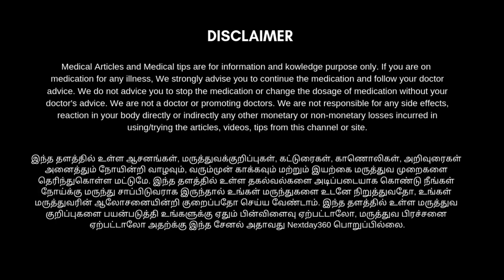தங்கச்சத்து என்றல் என்ன? | உடலுக்கு தங்கச்சத்து கிடைத்தால் என்னென்ன நன்மைகள் | Next Day 360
தங்கச் சத்து என்றால் என்ன? அது எவ்வாறு நம் உடலுக்கு பலனை தருகிறது தங்கச்சத்து எந்த பொருள்களில் மூலிகைகளில் அடங்கியுள்ளது என்பதை பற்றிய விரிவான காணொளி தான் இது அனைவருக்கும் பயனுள்ள இந்த சத்தினை பற்றி அறிய காணொளியை  முழுமையாக பாருங்கள் பயன் அடையுங்கள்.